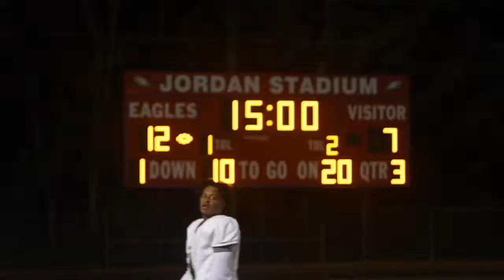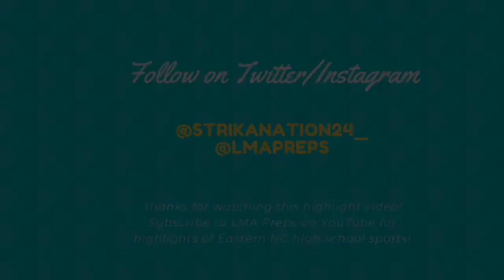West Craven uses big second half to take down Kinston in NCHSAA 2A state playoffs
West Craven and Kinston faced off in an Eastern Carolina 2A conference rematch at Jordan Stadium in Vanceboro during the first round of the NCHSAA 2A football state playoffs. The Vikings (6-6) held an early second half lead, but the Eagles scored 19 unanswered points to take the win, 31-13. West Craven (9-3) faces Red Springs next week in the second round.